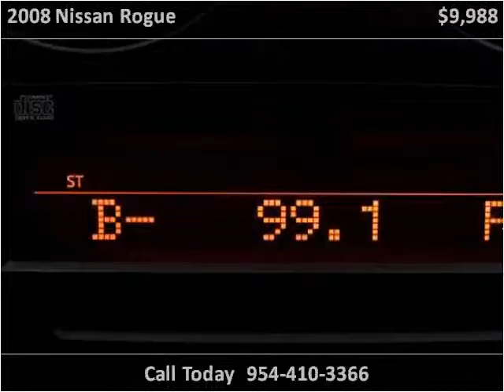2008 Nissan Rogue Used Cars Miami Gardens FL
This 2008 Nissan Rogue is available from Car Club USA.